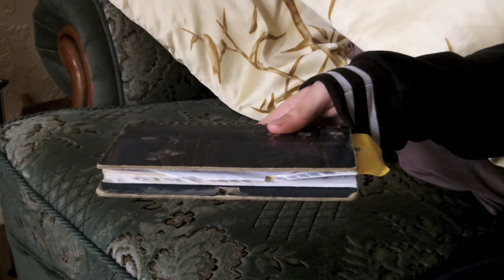Dr. Bloodnugget- Naka - Delirous Vid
got bored so made this vid, its a sickkk track go buy it if you want, big up dr. bloodnugget!